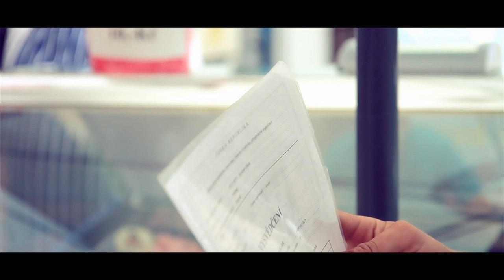Novák Miroslav - Zmrzlina za vysvědčení